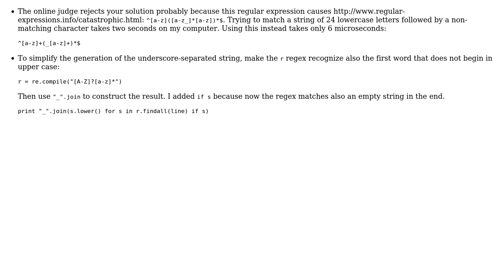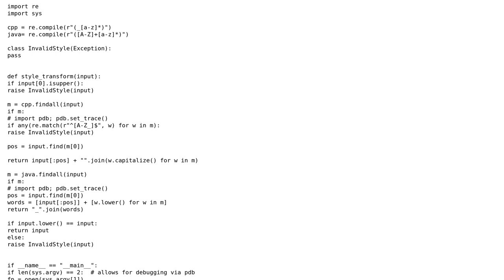Code Review: Efficient use of regular expression and string manipulation (2 Solutions!!)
Code Review: Efficient use of regular expression and string manipulation

With thanks & praise to God, and with thanks to the many people who have made this project possible! | Content (except music & images) licensed under CC BY-SA | Music | Images & others | With thanks to user user43115 user Sean Perry user Janne Karila user Jamal and the Stack Exchange Network Trademarks are property of their respective owners. You are responsible for your own actions.